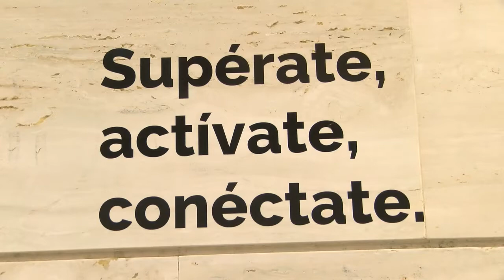"LA FUERZA SOBRE EL MIEDO", LA MÁXIMA DE TOÑI CONTRA EL CÁNCER DE MAMA